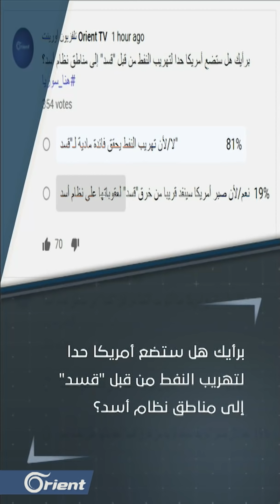قسد تسلم آبار نفط لأشخاص يستخرجونه بطرق بدائية ويوردونه لنظام أسد: طمعا بالمال أم هرباً من العقوبات؟